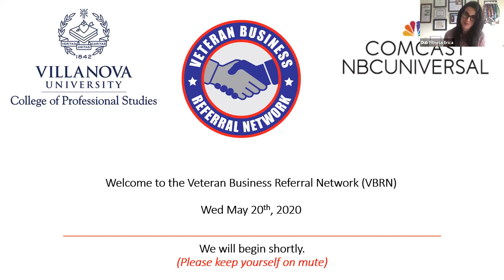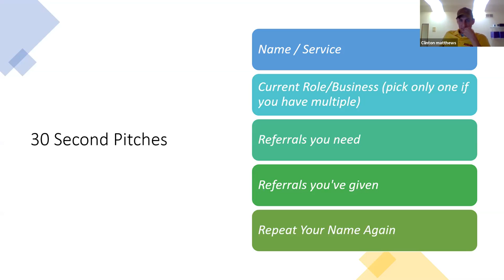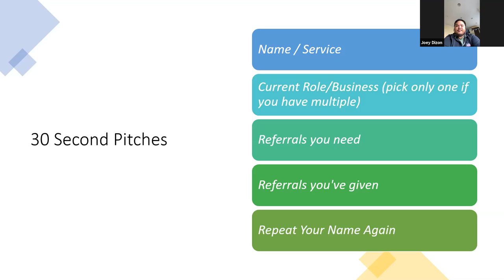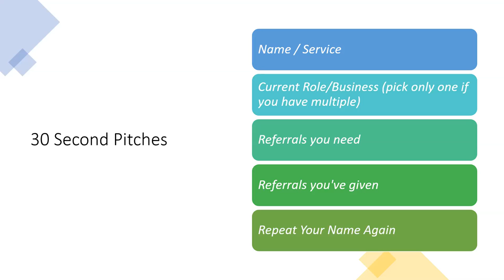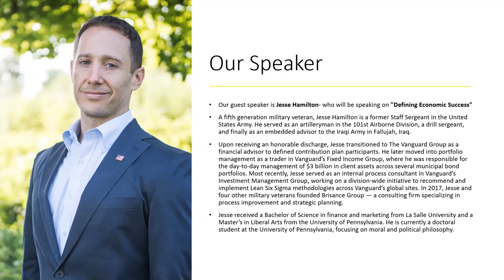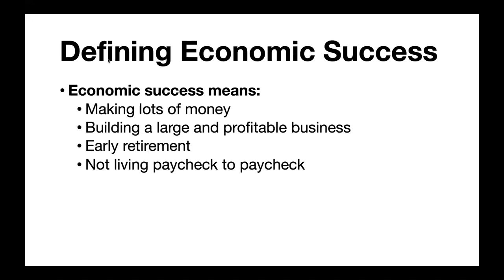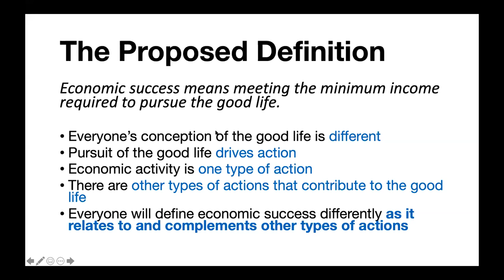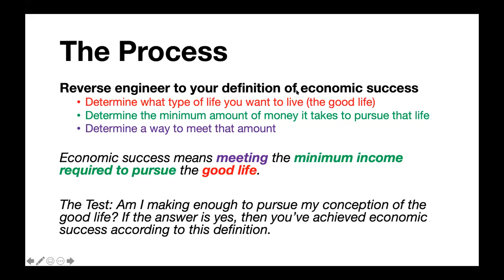Veterans Business Referral Network - Speaker Jesse Hamilton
Veteran Business Referral Network (VBRN) connects veterans so they can help each other thrive in their businesses.
We are dedicated to networking, building business leads, and growing valuable business connections. Get involved with other passionate and motivated veterans committed to sharing prospects and helping each other’s businesses grow and flourish.

Agenda
8:00-8:10
8:10-8:45 Speaker
9:00-9:30: 30 second introductions

Pro Tip: Your 30 Second Pitch
Name
Service
How Do You Give Value

Our guest speaker is Jesse Hamilton-  who will be speaking on "Defining Economic Success"

A fifth generation military veteran, Jesse Hamilton is a former Staff Sergeant in the United States Army. He served as an artilleryman in the 101st Airborne Division, a drill sergeant, and finally as an embedded advisor to the Iraqi Army in Fallujah, Iraq.

Upon receiving an honorable discharge, Jesse transitioned to The Vanguard Group as a financial advisor to defined contribution plan participants. He later moved into portfolio management as a trader in Vanguard’s Fixed Income Group, where he was responsible for the day-to-day management of $3 billion in client assets across several municipal bond portfolios. Most recently, Jesse served as an internal process consultant in Vanguard’s Investment Management Group, working on a division-wide initiative to recommend and implement Lean Six Sigma methodologies across Vanguard’s global sites. In 2017, Jesse and four other military veterans founded Brisance Group — a consulting firm specializing in process improvement and strategic planning.

Jesse received a Bachelor of Science in finance and marketing from La Salle University and a Master’s in Liberal Arts from the University of Pennsylvania. He is currently a doctoral student at the University of Pennsylvania, focusing on moral and political philosophy.